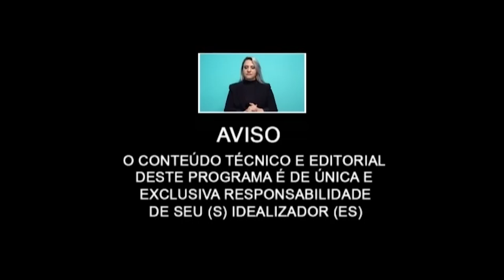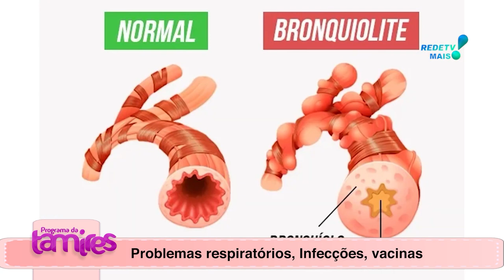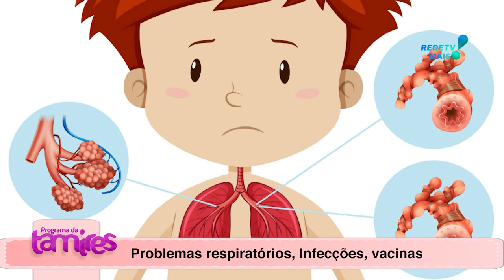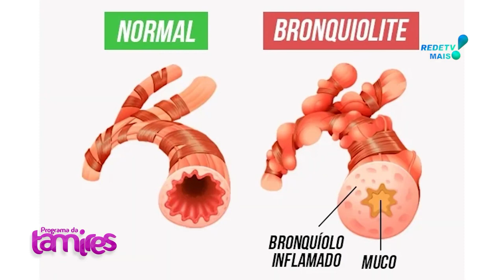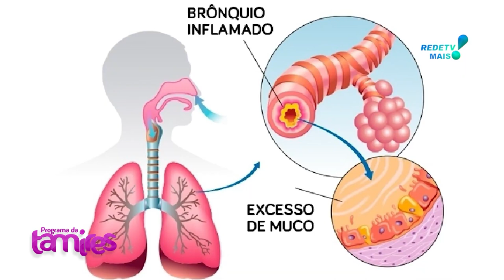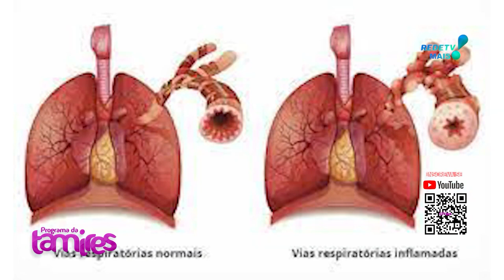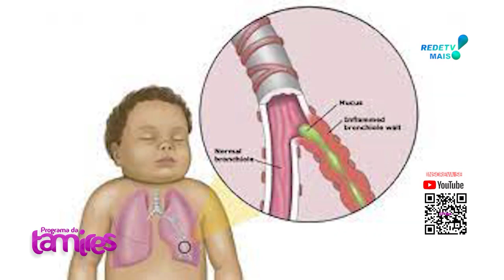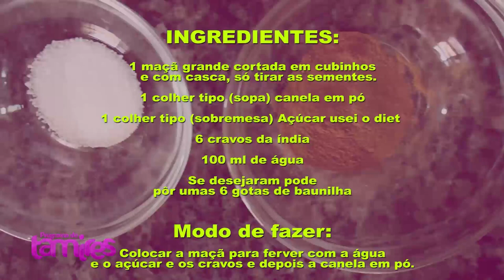A importância da proteção labial no dia a dia E também o novo gerente da SICREDI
A importância da proteção labial no dia a dia com Josiane Almeida de Alvarenga    E também o novo gerente da SICREDI Dyorge Del Coll
O Sicredi é uma cooperativa de crédito brasileira que foi fundada em 1902, na cidade de Nova Petrópolis, no Rio Grande do Sul. Atualmente, é uma das maiores cooperativas de crédito do país, com mais de 4,8 milhões de associados e mais de 1.800 agências espalhadas por 23 estados brasileiros e no Distrito Federal.

O objetivo do Sicredi é oferecer soluções financeiras que promovam o desenvolvimento econômico e social dos seus associados e das comunidades onde atua, baseando-se nos princípios do cooperativismo, como a democracia, a solidariedade, a transparência e a responsabilidade social.

Entre os produtos e serviços oferecidos pelo Sicredi, estão conta corrente, poupança, cartões de crédito e débito, seguros, investimentos, consórcios, crédito rural e empresarial, entre outros. Além disso, a cooperativa também realiza ações sociais e de educação financeira, buscando contribuir para o bem-estar e a sustentabilidade das comunidades em que atua.

Olá pessoal, hoje vamos falar sobre a importância da proteção labial no dia a dia. Muitas pessoas não dão a devida atenção aos lábios, mas eles são uma parte importante do nosso corpo e precisam de cuidados especiais. Então, se você quer saber mais sobre a proteção labial, vem comigo que eu vou te contar tudo!
Os lábios são uma parte do nosso corpo que estão constantemente expostos a diversos agentes externos, como vento, frio, sol, poluição, entre outros. Além disso, eles não possuem glândulas sebáceas, o que significa que são mais suscetíveis à desidratação e ao ressecamento. Isso pode levar a rachaduras, feridas, irritações e até mesmo infecções. Por isso, é muito importante proteger os lábios para mantê-los saudáveis e bonitos.
Existem diversas maneiras de proteger os lábios no dia a dia. Uma delas é usar um protetor labial com fator de proteção solar (FPS). Isso ajuda a proteger os lábios dos raios UV, que podem causar queimaduras e lesões na pele. Além disso, é importante escolher um protetor labial que seja hidratante e contenha ingredientes como manteiga de karité, óleo de coco, vitamina E, entre outros. Isso ajuda a manter os lábios macios e hidratados.
Outra dica importante é evitar lamber os lábios ou mordê-los, pois isso pode causar irritações e rachaduras. Além disso, é importante beber bastante água para manter o corpo e a pele hidratados.
Os lábios são uma parte importante do nosso corpo e precisam de cuidados especiais no dia a dia. Protegê-los com um protetor labial com FPS e ingredientes hidratantes é fundamental para mantê-los saudáveis e bonitos. Então, não se esqueça de incluir a proteção labial na sua rotina de cuidados pessoais. Seus lábios agradecerão!